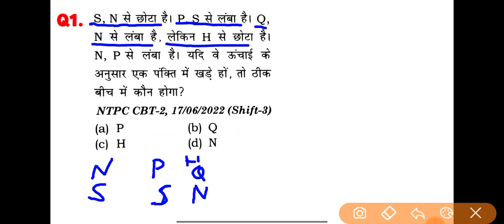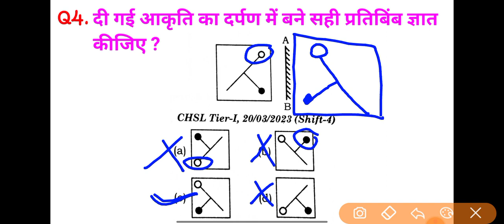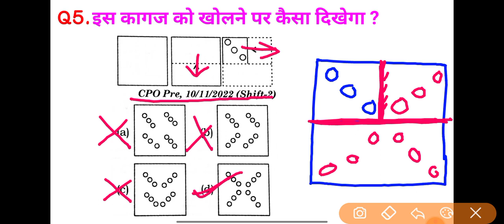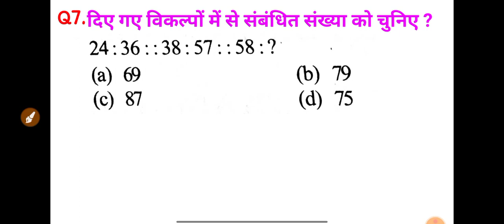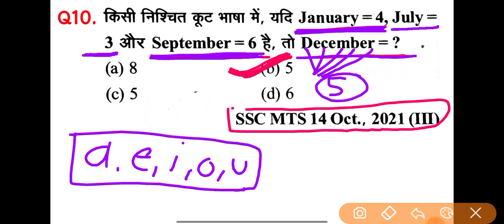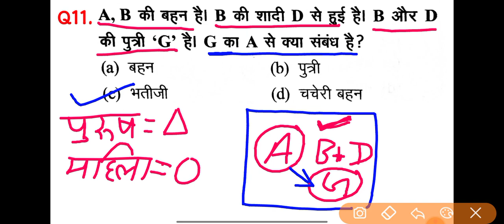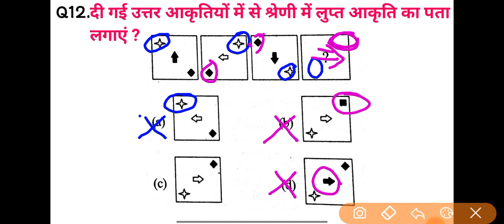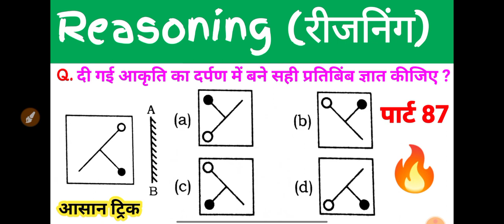रीजनिंग प्रैक्टिस सेट पार्ट 87 For SSC CGL MTS CHSL CPO GD ALP IBPS DRDO Army Railway Bank Bihar SSC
🙏नमस्कार दोस्तों...
इस Video में ,मैं Reasoning के प्रश्नों को Solve करने के लिए आसान तरीका समझाया हूँ।
दोस्तों अगर आप किसी भी परीक्षा की तैयारी कर रहे हैं ,तो आप इस चैनल को जरूर SUBSCRIBE कर लिजिए ताकि आपको किसी भी परीक्षा के लिए Important Videos मिलता रहे...

✍️ Topic cover :-
reasoning ssc cgl
reasoning ssc
reasoning ssc cgl previous year
question
ssc gd reasoning practice set all
ssc gd reasoning practice set
ssc gd reasoning practice
ssc reasoning classes gd
Ssc reasoning book
question
reasoning practice set ssc steno
reasoning practice set ssc je
railway ntpc reasoning practice set
railway reasoning practice set book
railway alp reasoning practice set